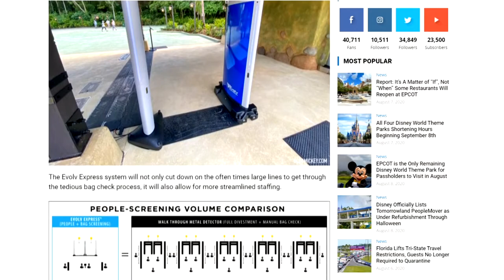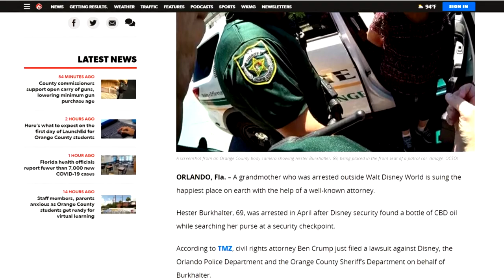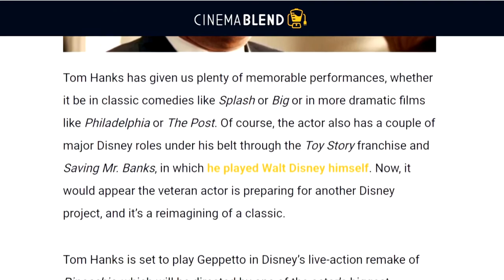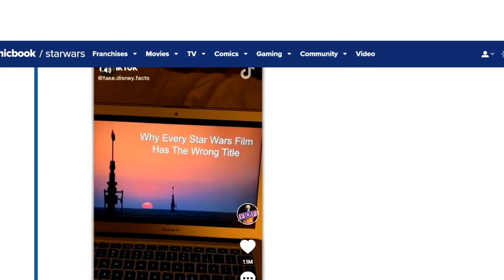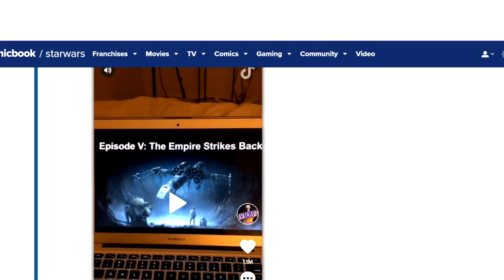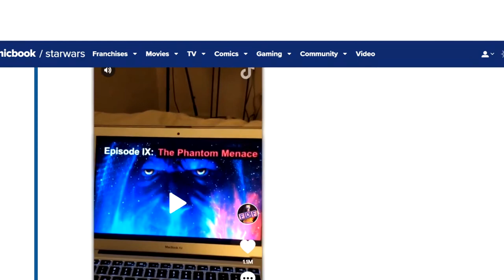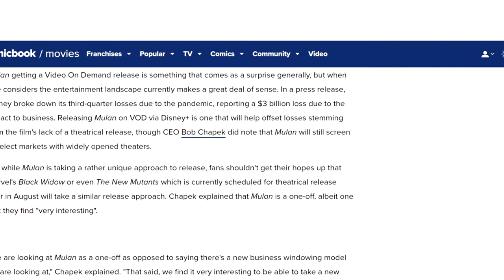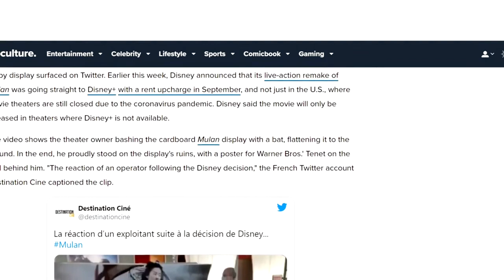Insights Into Entertainment: Episode 76 "Disney Magic with CBD"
Bag checks are in the news this week in our Disney Detective segment. Disney's Hollywood Studios is implementing new Artificial Intelligence Bag Check Scanners that have already proven effective in speeding up lines and detecting illicit items such as weapons in Epcot. Then we'll take a look at bag checks gone wild at Disney when 69 year old Hester Burkhalter was subjected to a bag check that ultimately led to her arrest and a full body cavity search after it was revealed that she was carrying CBD oil into the park. Finally we'll take a look at the latest movie role that Tom Hanks will be taking on for Disney studios.

In Tales from the Edge of the Galaxy we'll take a look at just how Star Wars got their titles wrong. A fan video shows that the titles of all nine primary Star Wars movies work much better when they are applied to different movies. The videos gives the alternative titles and their reasoning and will leave you wondering if perhaps there wasn't a larger theme at play with the naming of the movies.

Entertainment news this week is all about Disney's latest live action remake Mulan. In an unexpected change of policy speculated on in the podcast a few weeks ago Disney will be streaming the movie on Disney+ but with a catch. While that news was a welcome change of heart to most of us, one theater operator in France didn't take the news so well. We have that story and his reaction this week as well.

We'll finish this week up with a bit of a reversal of roles in our Insightful Picks of the Week, with Michelle highlighting a documentary and Joe a surprising non-documentary pick this week.